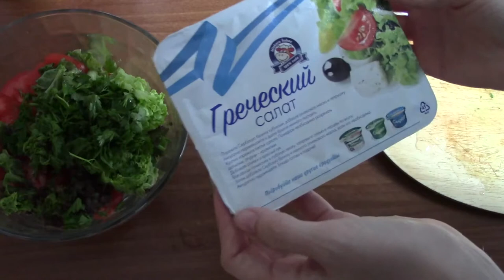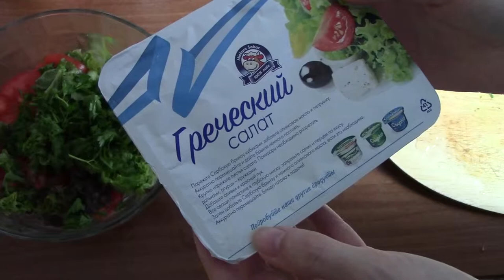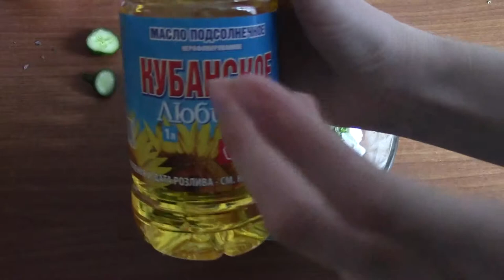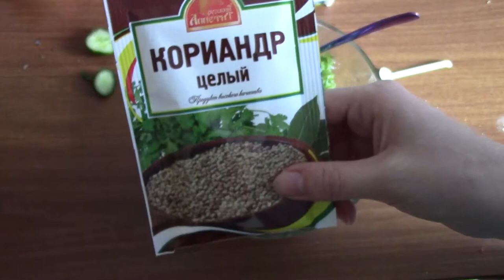Art Manij VLOG Готовлю кушать + болтовня